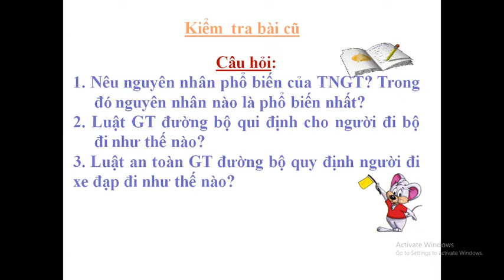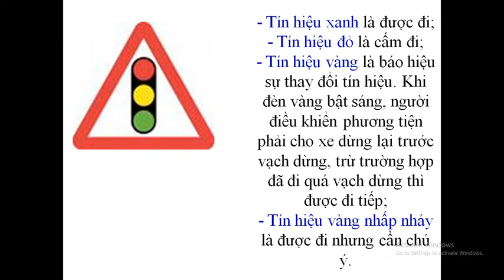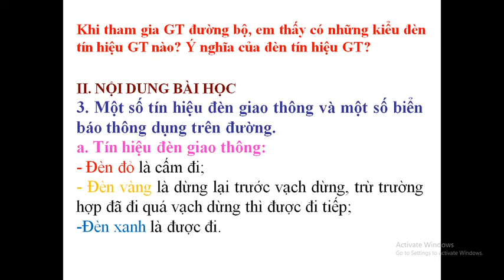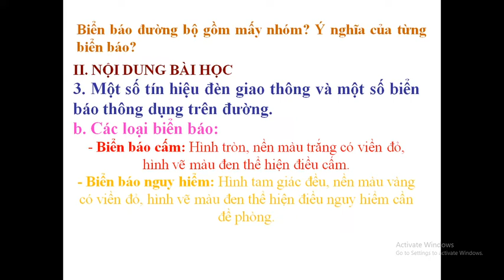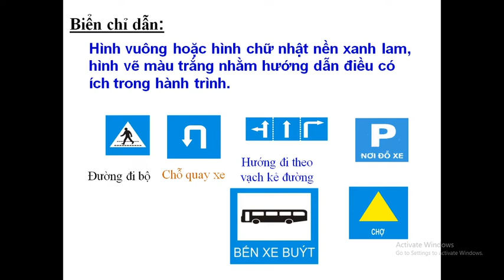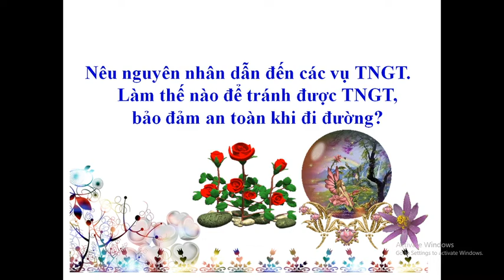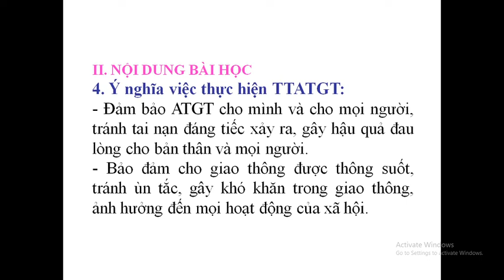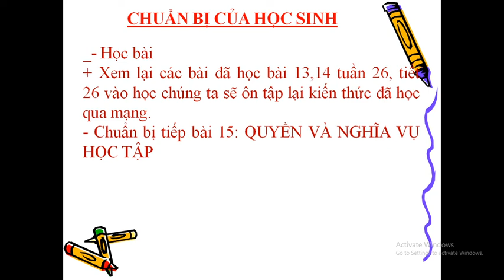GDCD 6 TUAN 25, TIET 25, CHU ĐE BÀI 14 THỰC HIỆN TTATGTT2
GDCD 6 TUAN 25 TIET 25 CHU DE BAI 14 THUC HIEN TTATGT T2